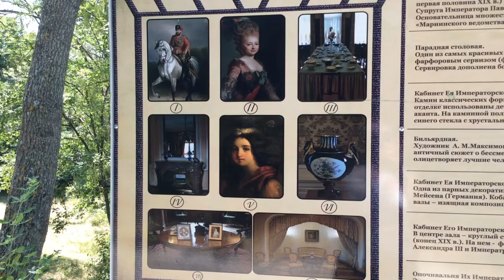Массандровский дворец. Massandra Palace.